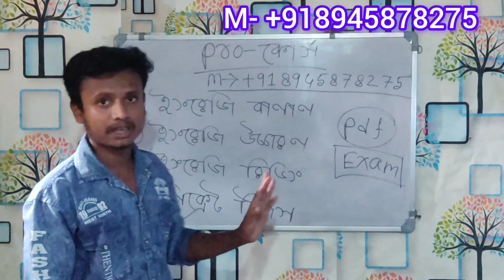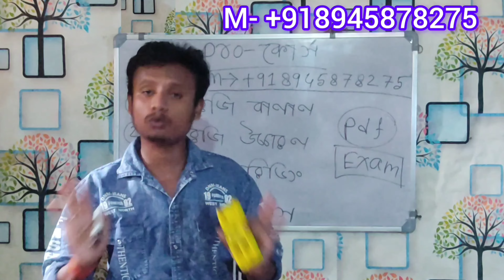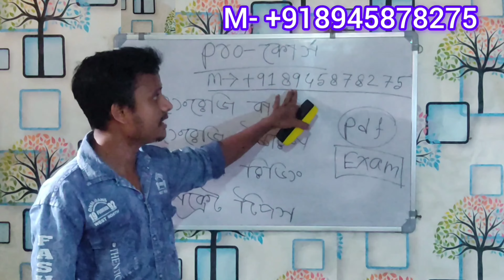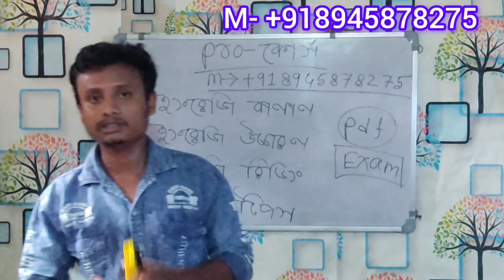🤫Pro ইংরেজি কোর্সে ভর্তি চলছে ✨ | ইংরেজি শিখতে এই কোর্স টি করতেই হবে | Learn English Pronuncation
🌟 Welcome to Let's Talk English Academy! 🌟

In this video, we dive into [specific topic of the video], providing you with practical tips and exercises to improve your pronunciation, vocabulary, and overall communication skills. 🔔

Yours Queries:-
 সবকিছু ১ ভিডিওতে | ইংরেজি উচ্চারণ, বানান এবং রিডিং শিখার সব ক্লাস একসাথে | ALL in ONE  Learn English

 ইংরেজি বানানের সর্বসেরা দুটি নিয়ম।। Spelling rules in English ।। Spelling mistake in English

পড়া-লেখা না করে রিডিং ও বানান শেখার একমাত্র কৌশল।। English pronunciation rules ।। Spelling rules

এগুলো শিখে অনর্গল ইংরেজি বলুন। How to learn English. English speaking. Kivabe english shikhbo ?

Learn English through Stories Level 1 || Improve Your English Skills || Storytelling Practice

ইংরেজি রিডিং শেখার সহজ উপায় ।। ইংরেজি বানান শেখার কৌশল। English pronunciation rules ।। bk teacher

বড়ো বড়ো ইংরেজি শব্দের বানান ও উচ্চারণ শিখুন ।। Spelling rules in English ।। Spelling rules

ইংরেজি রিডিং ও উচ্চারণ শিখার সব জরুরী ক্লাস একসাথে | ইংরেজি রিডিং শিখুন সহজে | ইংরেজি শিখুন বাংলায়

ইংরেজি বানান শেখার সহজ উপায় | Easy way to learn English spelling | English Antibiotic

English pronunciation rules in Bengali । ইংরেজি উচ্চারণ শেখার সহজ উপায় । ইংরেজি রিডিং পড়া শিখুন

How to teach children to spell English? || ইংরেজি বানান শেখা কিভাবে শুরু করতে হবে?

ইংরেজি*রিডিং শেখার সহজ উপায় Class 6 | English Reading Practice | learn english through story

প্রথম ক্লাসেই সবার অসাধারন পারফরমেন্স । পেইড ব্যাচের ক্লাস দেখে নিন

ইংরেজি রিডিং শেখার উপায় |ইংরেজি বানান ও উচ্চারণ করার সঠিক নিয়ম।বড় বড় শব্দের উচ্চারণ শিখি

ইংরেজি শিখুন সহজ ওয়ার্ড প্যাটার্ন দিয়ে | এভাবে ইংরেজি শিখলে ইংরেজি হবে পানির মতো সহজ

১ নিয়মে শিখুন ইংরেজি রিডিং | ইংরেজি উচ্চারণ সঠিক করার সহজ কৌশল | English Word Pattern

ইংরেজি রিডিং শেখার সহজ পদ্ধতি || How to pronounce 'ies, ace, ment, ate, etc..

ইংরেজি নামের বাংলা উচ্চারণ | Reading and Spelling

নির্ভুল ইংরেজি বানান শেখার কৌশল ।। ইংরেজি রিডিং শেখার সহজ উপায়।। ইংরেজি উচ্চারণ শেখার সহজ উপায়

সহজ নিয়মে ইংরেজি রিডিং শিখুন | আপনিও পারবেন ইংরেজি রিডিং পড়তে | Easy way to learn English Reading

English pronunciation rules in Bengali ।। ইংরেজি উচ্চারণ শেখার সহজ উপায়

Vowel different Sounds in Bengali ।। ইংরেজি উচ্চারণ শেখার সহজ উপায়।। Bk Teacher ।। Vowel sounds

রিডিং ও বানান শেখার জন্য এগুলো শিখতেই হবে।। How to read English ।। How to learn English reading

ইংরেজি বানান শেখার সহজ উপায় | ইংরেজি বানান শিখুন |  Reading and Spelling

A B C D -থেকে ইংরেজি বানান শিখুন || How to learn English spelling zero to advanced level

ইংরেজি রিডিং শিখার সহজ কৌশল | ইংরেজি রিডিং এবং উচ্চারণ শিখুন সহজেই | English Reading | Part-27

যুক্ত Vowel উচ্চারণের সঠিক নিয়ম । ইংরেজি উচ্চারণ শেখার সহজ উপায়।। English pronunciation rules

সমস্ত ডাবল ভাওয়েল উচ্চারণ এক ক্লাসে। All Double vowel sounds। Pronunciation of all vowels

দুটি Vowel-এর যুগ্ম উচ্চারণ । Double vowel sounds ।। English Vowel pronunciation  ।। bk teacher

All (25) Vowel Sounds | Monophthong | Dipthong & Tripthong in Bangla

VCV and CVC rules ।। ইংরেজি রিডিং শেখার সহজ উপায়।। English reading in Bengali ।। Bk teacher

ইংরেজি উচ্চারণ শেখার সহজ উপায় ।। VCV and CVC rules in English ।। ইংরেজি রিডিং শেখার সহজ উপায়

ইংরেজি বড়ো বড়ো শব্দের সঠিক উচ্চারণ শিখুন ।। English pronunciation rules ।। Pronunciation rule

Youtube Search: -
english speaking course
learn english
english grammar
spoken english
esl
learn english
spelling rules
english pronunciation
pronunciation
english lesson
Education
Pronunciation
Bangla Alphabets
Alphabet Pronunciation
English Vowels
Pronunciation
how to learn english
vocabulary
spelling rule
spelling rules
alphabet
English Pronunciation
- Spelling Rules
- English Lessons
- Spoken
- English
- English Tips
- Pronunciation Guide
- English Learning
- English Grammar
- English Vocabulary
- English for Beginners
- Improve English
- English